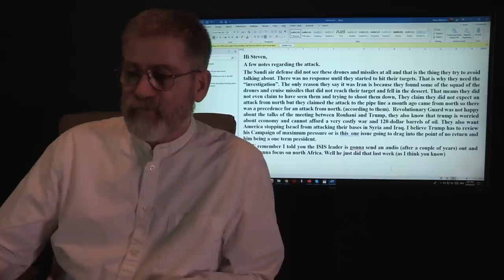FEMA Prepares for Fallout with Iran War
War is looming with Iran and sources say that FEMA is taking no chances as they pass out radios in faraday cages. Intel we shared months ago also comes to light with ISIS leader speaking out.

Steven ben-Nun
8297 Champions Gate Blvd #442
Champions Gate, Florida 33896